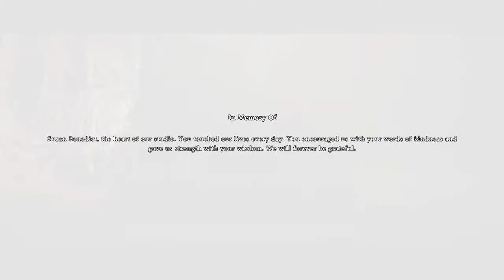SHADOW OF THE COLOSSUS Reminiscence Mode 16 Ending Part 2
More will be Uploaded tomorrow. After that I'll resume either ZOMBI or World of Final Fantasy.